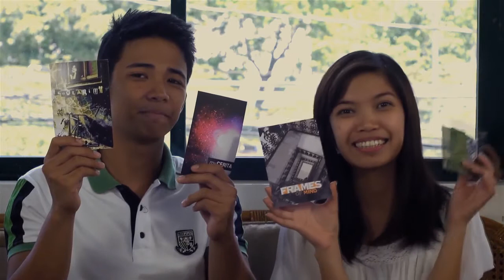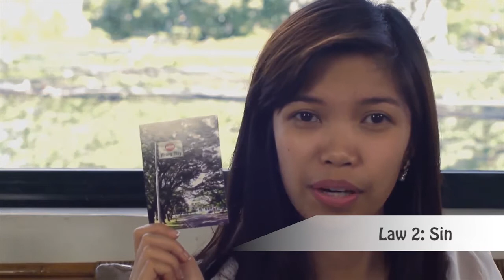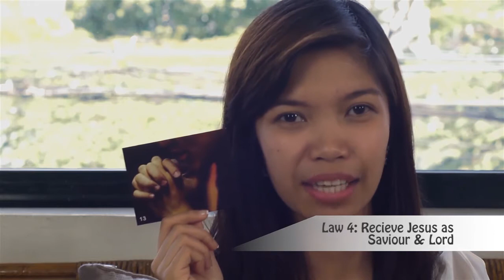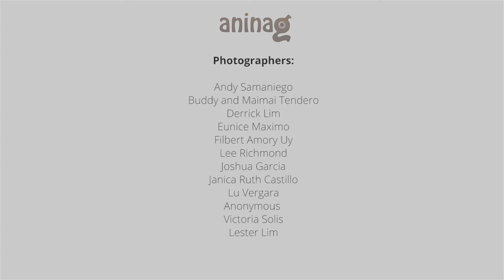Aninag Tutorial Video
Each person has a journey, a life story that unravels the depths of their soul. Learn how to use Aninag!

Produced by Operations- Media Team